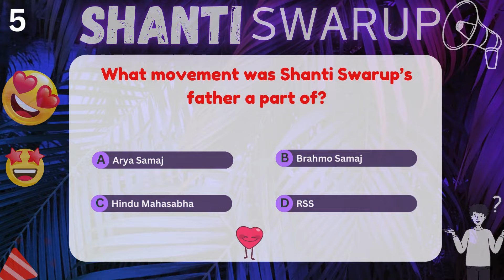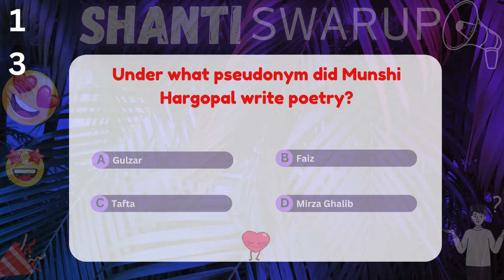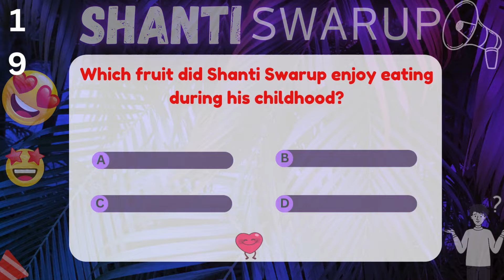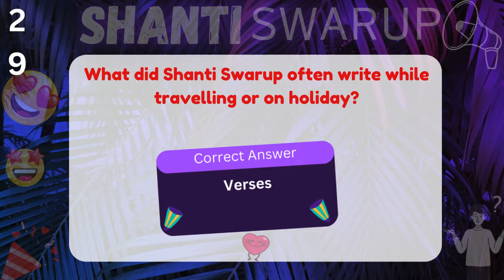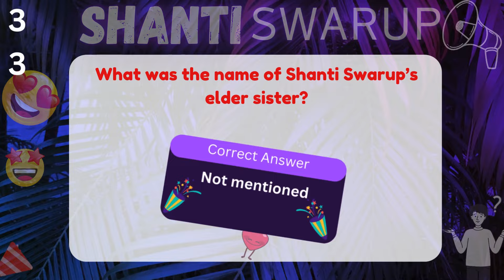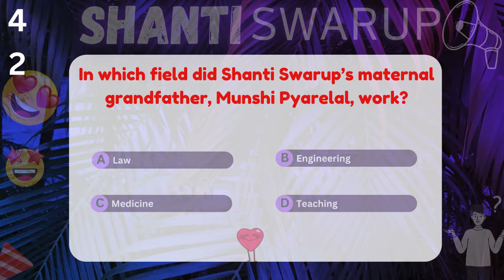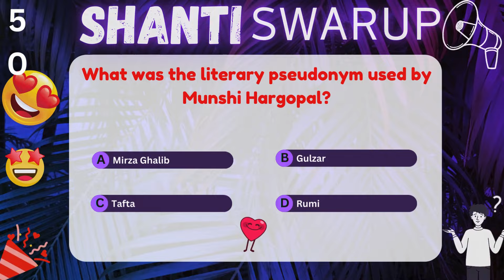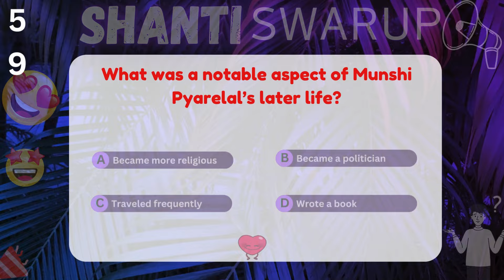Shanti Swarup | VVM | Vidyarthi Vigyan Manthan | Exam Preparation | Life Story of Shanti S Bhatnagar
Shanti Swarup | VVM | Vidyarthi Vigyan Manthan | Exam Preparation | Life Story of Shanti Swarup Bhatnagar
🌟 Shanti Swarup Bhatnagar: A Gifted Genius 🌟
Dive into the world of Shanti Swarup Bhatnagar, a trailblazer whose extraordinary mind transformed the landscape of modern science! 🚀✨
🔬 In This Video:
• Innovative Discoveries: Explore Bhatnagar's groundbreaking research that paved the way for new scientific advancements. 🧪🔍
• Honors & Awards: Learn about the prestigious accolades he received in recognition of his remarkable contributions. 🏆🎖️
• Enduring Legacy: See how his work continues to inspire and influence scientists around the globe. 🌍💡
📚 Highlights:
• His role in the establishment of the Council of Scientific & Industrial Research (CSIR)
• Major contributions to chemistry and industrial research
• His impact on the scientific community and education in India
👉 Don't miss out on this fascinating journey into the life of one of science’s greatest minds. 🎥🌟